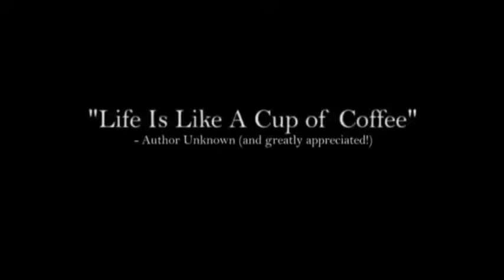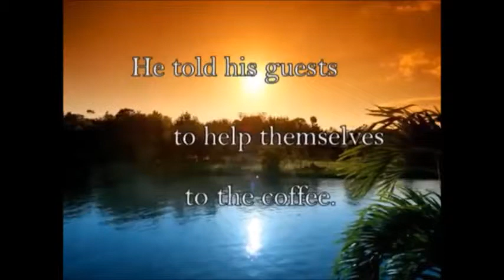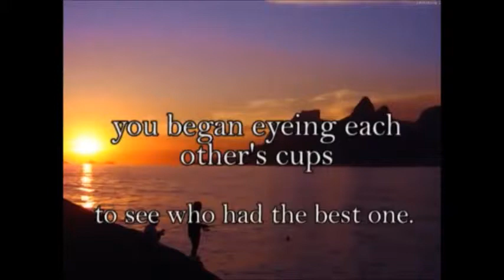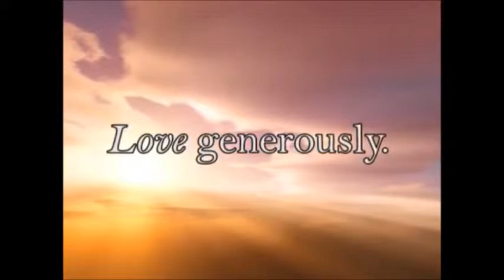Good Morning Coffee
Coach's Corner ~ Good Morning Coffee

Host: Coach David Lubin

2. LIKE & Enjoy My Amazing Facebook Pages
L.E.G. LUBIN ENTERTAINMENT GROUP